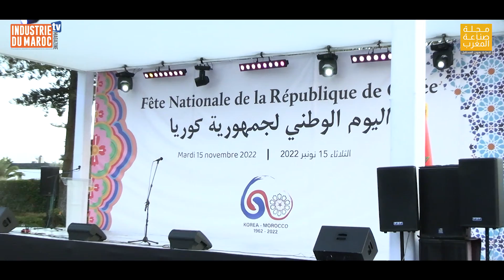Célébration de la fête nationale de la république de Corée au Maroc